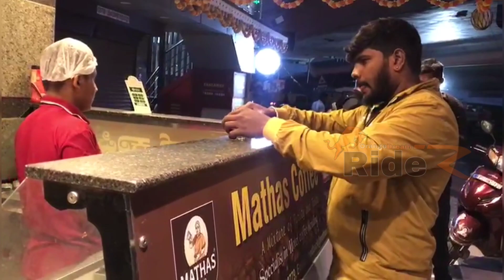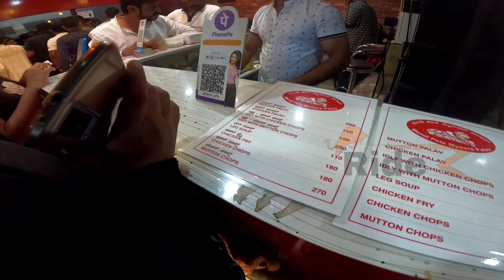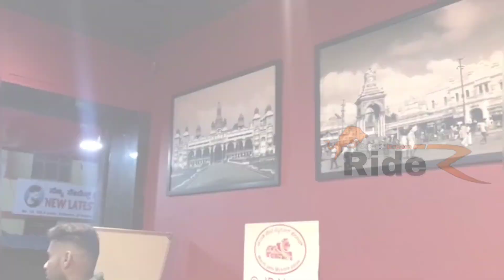4 Am Biryani...,???? Inside Banglore City..???# subscribe